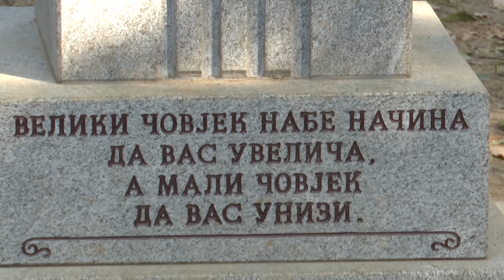Priča o Jovanu Dučiću i Magdaleni Živanović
Kada neko spomene Jovana Dučića odmah se pomisli na izvrsnu ljubavnu poeziju, na čovjeka koji je mnogo pisao o ženama i ljubavi. No, njegova ljubav pripadala je Magdaleni Živanović. Nažalost, kako to obično biva sa velikim ljubavima, i njihova je bila osuđena na propast. Dobili su epitet bijeljinskih Romea i Julije.